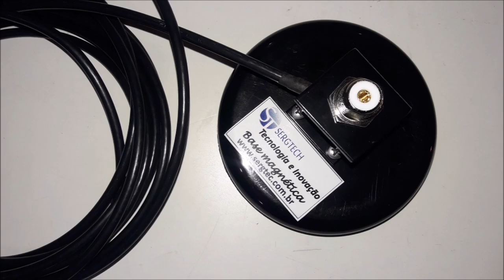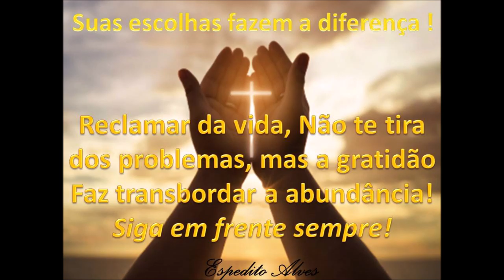Agora vamos começar comercializar nossa nova base top! Magnética nossa antena dual band FM VHF UHF